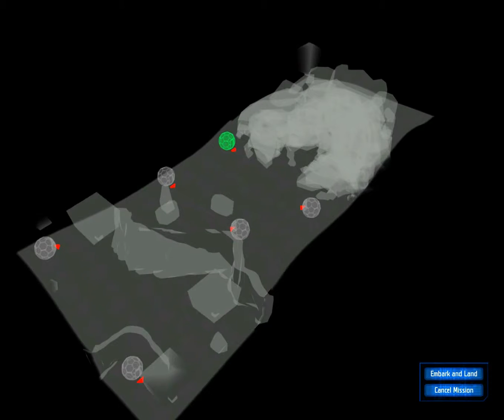UFO: Aftershock (ShadoWarrior's Total Rebalance mod) - Walkthrough / Videonávod - 147 - [ENG/CZ]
Užijte si to. Bez komentáře. Překlad příběhu, zbraní, zbrojí, nástrojů, UFO a základen si můžete zapnout tlačítkem v pravém dolním rohu přehrávacího okénka youtube, měl by se ovšem zapnout automaticky.

Tým / Team:
Templayer - Lapuťan, Vůdce, Pušky
Jesebell - Lapuťanka, Inženýrka, Brokovnice
Yoshimitshu - Člověk, Zvěd, Samopaly
Skineri - Kyborg, Kulometčík, Kulomety
Klárka - Psionička, Medička, Pistole
Pirahna - Kyborg, Odstřelovač, Odstřelovací pušky
Bartucha - Kyborg, Stalker, Zbraně na blízko a Komando zbraně
Fuzimi - Člověk, Granátometčík, Granátomety
Max - Robůtek dron, Raketometčík/Podpora, Raketomety a Energetické Zbraně

Templayer - Laputian, Leader, Rifles
Jesebell - Laputian, Engineer, Shotguns
Yoshimitshu - Human, Pointman, Submachine Guns
Skineri - Cyborg, Machinegunner, Machine Guns
Klárka - Psionic, Medic, Pistols
Pirahna - Cyborg, Sniper, Sniper Rifles
Bartucha - Cyborg, Stalker, Melee weapons and Commando w.
Fuzimi - Human, Grenadier, Grenade Launchers
Max - Robot Drone, Heavy+Support, Rocket Launchers and Energy Weapons